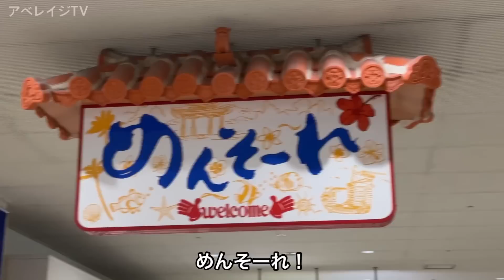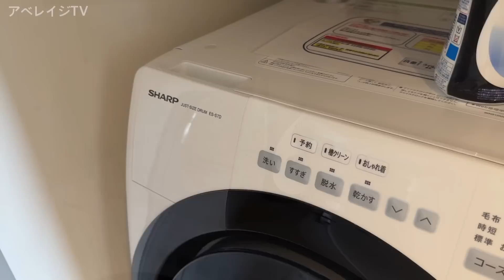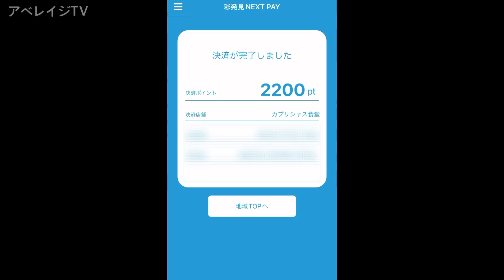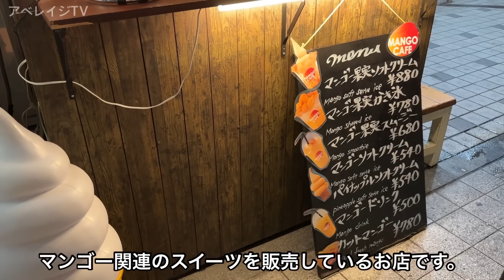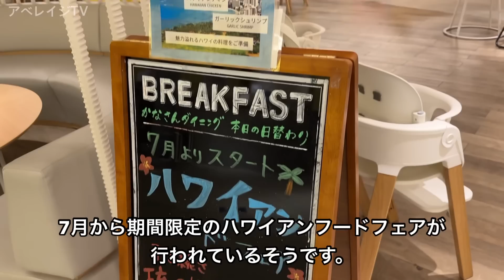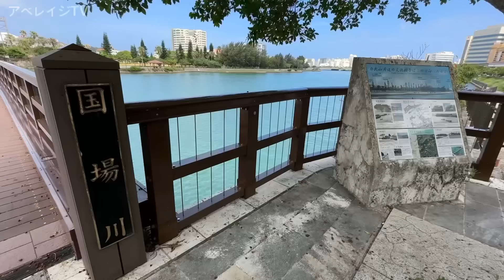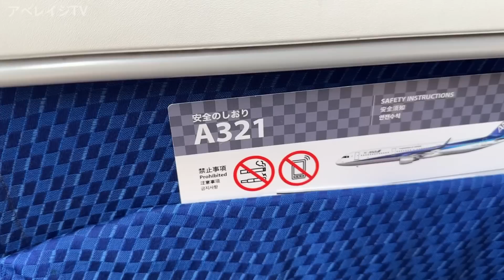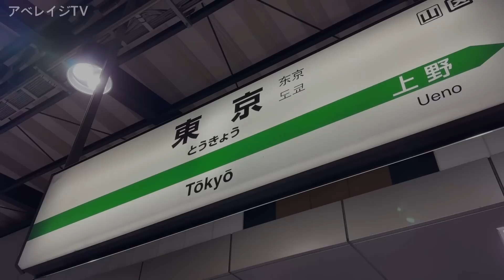【沖縄旅行】沖縄本島の旅 2023夏 〜那覇一泊二日滞在記〜 【東急ステイ沖縄那覇に宿泊！ゆいレールとバスで行く国際通り＆ウミカジテラス】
アベレイジTVが2023年7月に行った那覇一泊二日滞在記。

石垣島から那覇空港に到着した我々はゆいレールに乗って那覇の街へと向かう。

宿泊先はゆいレール壺川駅から徒歩3分の場所にある『東急ステイ沖縄那覇』

チェックインした我々は夕暮れの瀬長島に向かう事に。

果たしてどのような滞在となったのか…。

※動画内でご紹介している料金やプラン内容などは時期や日にちによって変動があり、必ずしも同じ内容で宿泊できるとは限りません。

東急ステイ沖縄那覇

【今回行ったスポット】

ウミカジテラス

カプリシャス食堂 （Instagram）

国際通り

MANGO CAFE

ドン・キホーテ那覇壺川店

奥武山公園

那覇空港

レストラン風月

【今回利用した交通会社】

ANA

沖縄都市モノレール ゆいレール

東京バス ウミカジライナー

【参考にした YouTuber】

ゴリ★オキナワ様

参考にした回

【もくじ】

0:00 前回のあらすじ
0:14 那覇空港に到着
1:57 ゆいレールに乗って
3:58 東急ステイ沖縄那覇
6:15 ルームツアー
9:35 価格発表
10:47 外出
12:43 赤嶺駅からウミカジライナーに乗る
15:10 神の使い猫
16:24 夕暮れのウミカジテラス
17:38 カプリシャス食堂で夕食
20:59 マジックアワー
23:25 バスとゆいレールで牧志駅へ
25:20 国際通り
26:24 夕凪
27:25  MANGO CAFE
28:36 県庁前からゆいレールに乗る
29:19 夜食を求めてさまよう
30:36 夜食タイム
31:48 就寝
32:33 起床
33:59 朝食ビュッフェ
40:29 次はどうする
41:11 国場川を渡る（朝の散歩）
46:33 チェックアウト
48:11 ゆいレールで那覇空港へ
50:02 レストラン風月でランチ
52:47 那覇空港散策
53:45 登場開始
55:06 離陸
58:12 沖縄最後の贈り物
1:00:45 仙台空港に帰還
1:01:42 エンディング
1:02:27 次回予告

いらすとや

撮影機種: iPhone14Pro,iPhone14
車窓・タイムラプス: iPhone12mini
編集アプリ:perfect video